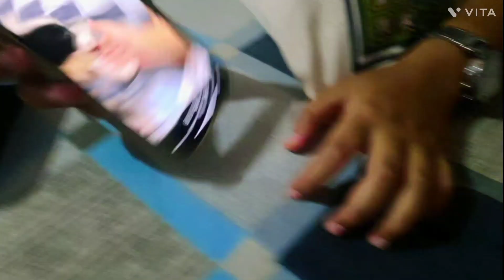Zindagi Phir nahi Milenge 😐/Leemin 100_102Days with me..